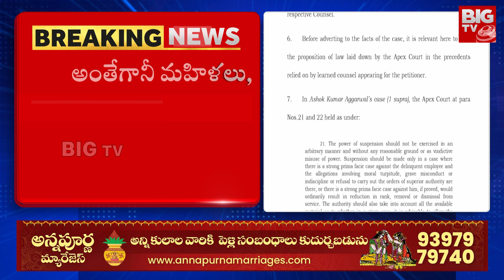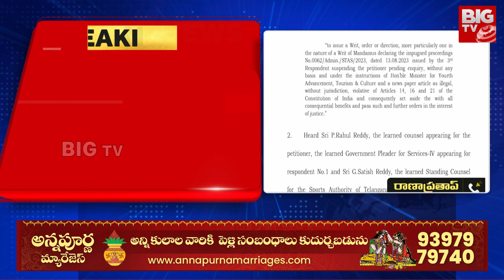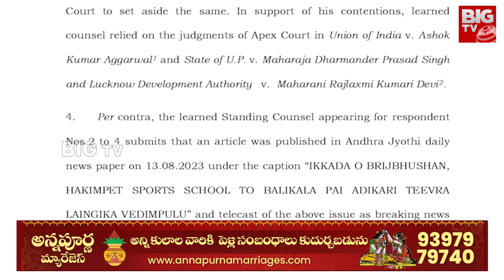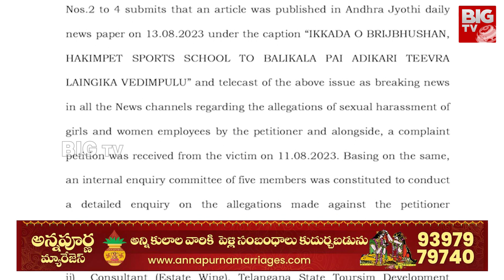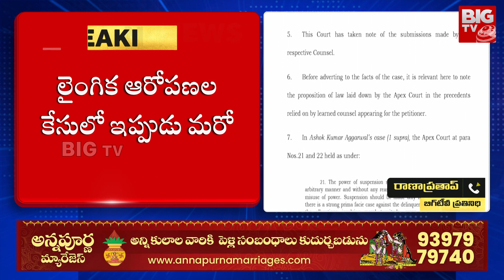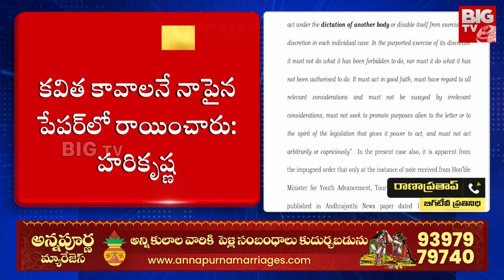Hakimpet Sports School OSD Harikrishna : వాళ్ళ కోసం.. నా పై ముగ్గురు కుట్ర చేశారు | BIG TV